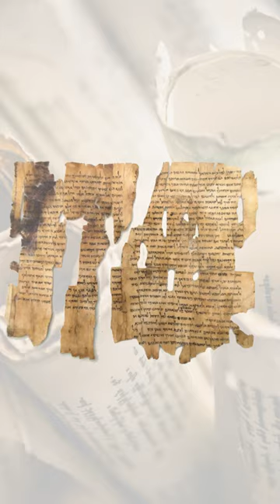The Amazing Dead sea scrolls